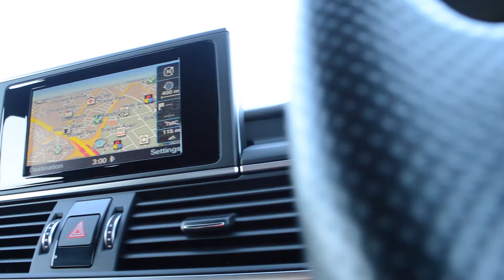AUDI A6 SALOON 2.0TDi 150HP S-LINE S-TRONIC 4DR AUTOMATIC | AUDI CENTRE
Superb used 2017 Audi A6 Saloon with S-Line Sports styling and full leather S-Line Sports seats. Fashioned in Tornado Grey metallic paint and with just over 74,000km on the clock, this car is now available from the Audi Centre, Sandyford.
Located beside M50 exit 13, Audi Centre features Ireland's largest selection of Audi Approved :plus vehicles.